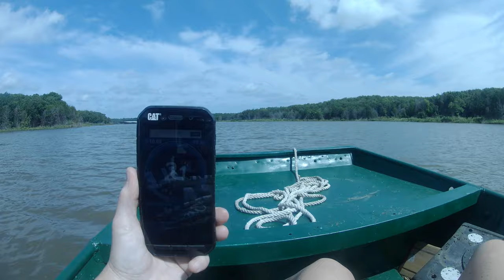Beaver Dam Mud runner test 2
another test run today, got plenty of improvement, but I must set aside my pride and drop a prop size. The 9 1/2 was just to much for the  motor. Maxed out at 3200rpms with a speed of 21mph